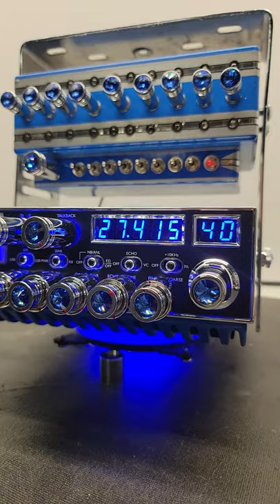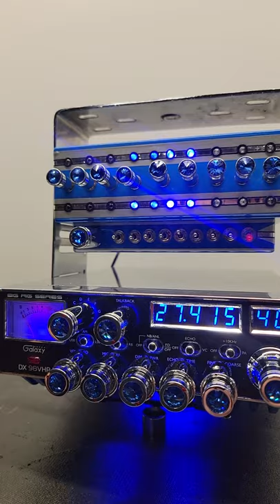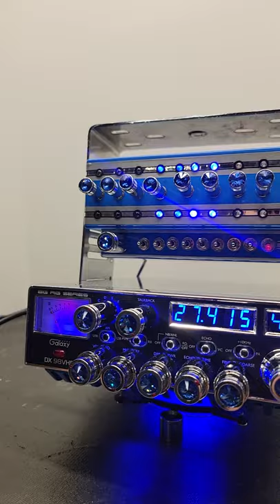Galaxy DX 98VHP for Adam ~ MR.X CB SHOP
En este video les presento una Radio Galaxy DX 98VHP
al cual le instalamos un caja de llamadores de 60 sonidos de entrada y 16 musicas  de fondo todo esto acompañado del estilo de MR.X CB SHOP
si quieres una radio así ponte en contacto con nosotros al numero 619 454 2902